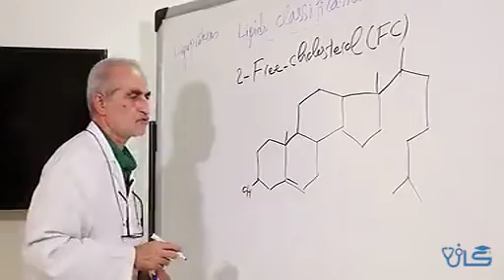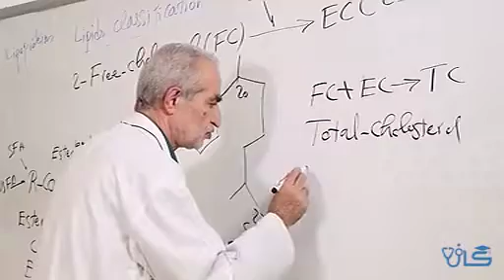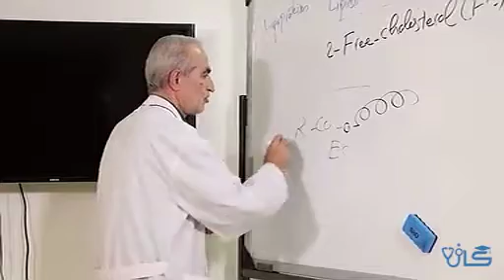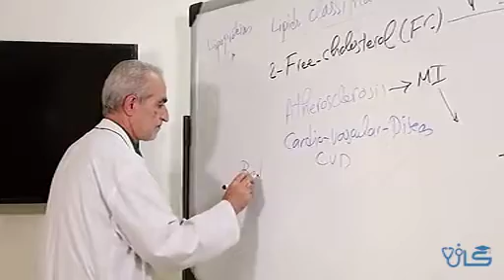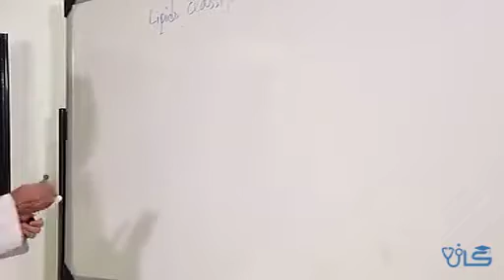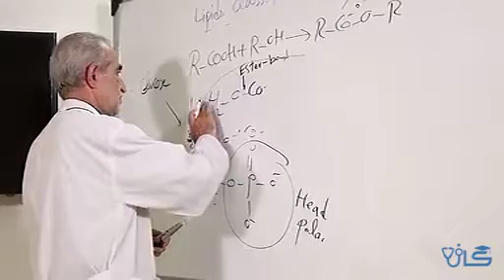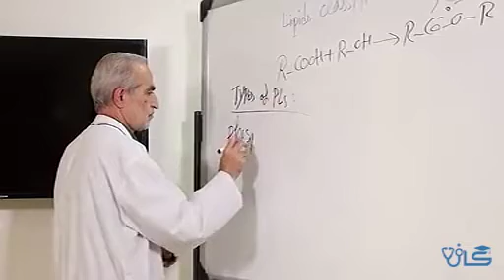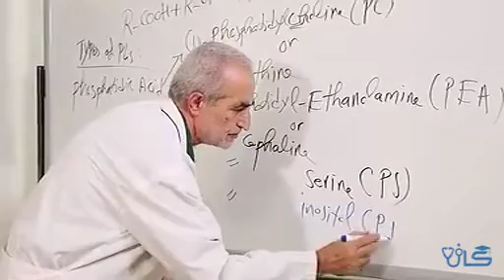بیوشیمی چربی ( part 5 )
آموزش بیوشیمی چربی ( قسمت 5 )
رشته پزشکی
تدریس : استاد محمود دوستی
عضو هیئت علمی دانشگاه علوم پزشکی تهران

دانشگاه علوم پزشکی تهران

برای مشاهده ویدیو های بیشتر کانال مارو سابسکرایب کنید